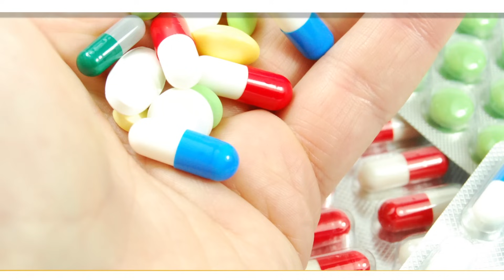5 Poderosos antibióticos naturales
Aunque la medicina cada vez hay más avances que nos ayudan a tener vidas más saludables y duraderas, en la naturaleza también podemos encontrar remedios naturales para algunas dolencias. En este artículo queremos presentarte 5 alimentos que son a su vez potentes antibióticos naturales. El ajo, la cúrcuma, el aloe vera, la cebolla y el romero son los protagonistas de este vídeo. Plantas antibióticas que muchas civilizaciones han utilizado con ese objetivo desde hace milenios.